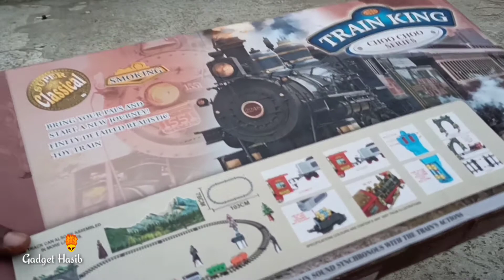Amazing Remote Control Train Sets for Kids! Unboxing & Testing - Gadget Hasib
Amazing Remote Control Train🚆 Sets for Kids! Unboxing & Testing